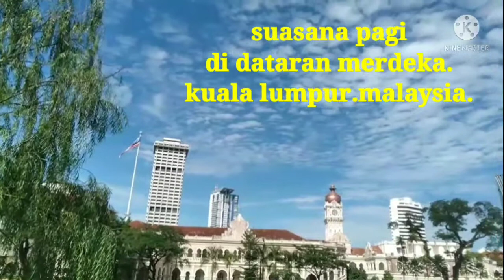Gulai Ayam pemikat selera.(orang banjar masak)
Terima kasih semua atas sokongan anda pada channel ini..resepi lengkap akan menyusul ..sabar ye.